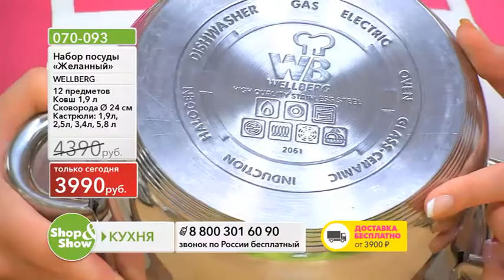Shop & Show (кухня). 070093 Набор посуды желанный веллбер